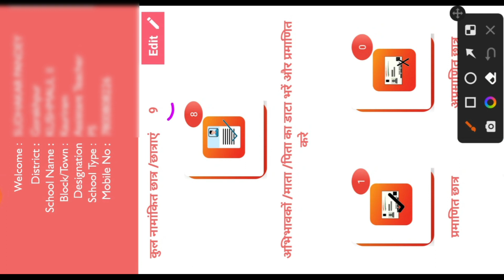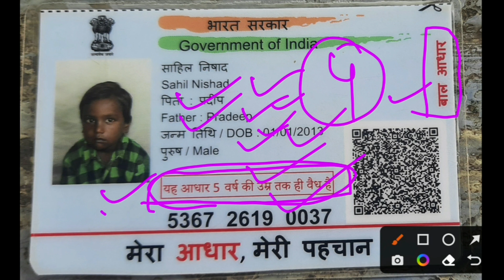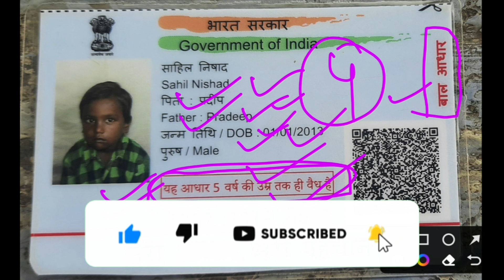आपने प्रेरणा DBT में इस कार्य को नहीं किया तो व्यर्थ होगी मेहनत,अवश्य जान लें।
बेसिक शिक्षा मंत्री श्री संदीप सिंह जी का संबोधन